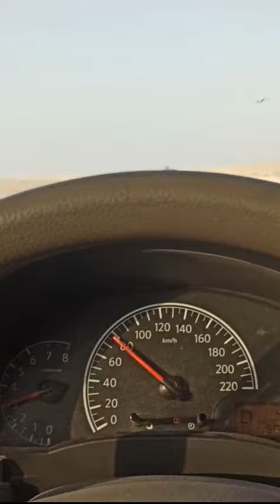رحلتي العجير - و تفحيط لعيون المؤمنين